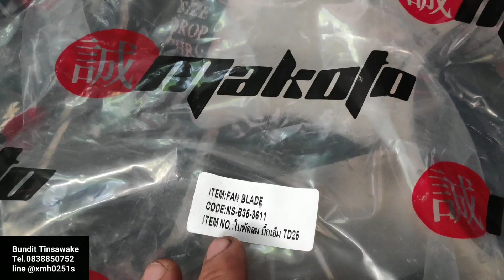เปลี่ยนพัดลมฟรีปั๊ม หน้าเครื่องยนต์ 250 บาท.